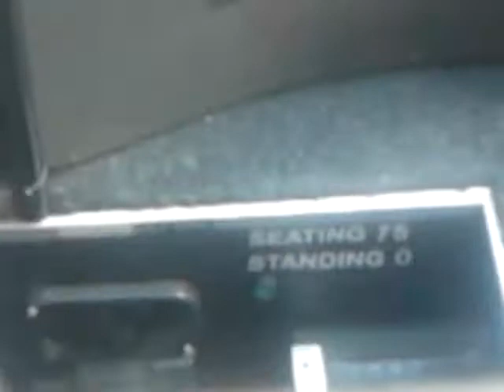Berwyn Coaches Bova Futura FHD12-340 B14 CBC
College Bus